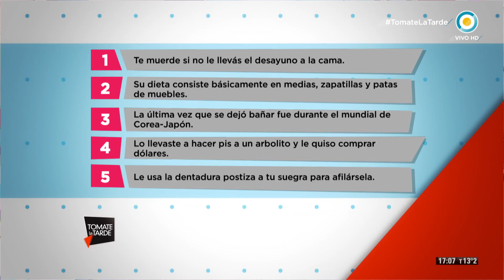Adiestramiento de mascotas en Tomate la tarde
Aprendemos algunos tips para la educación de nuestros perros.
- ¿Empezar por el sí o por el no?
- ¿Sirve el premio y el castigo de la conducta?
- ¿Cómo enseñarle a interactuar con las visitas de forma adecuada?
- ¿Cómo lograr que no haga sus necesidades adentro de la casa?
Además nos divertimos con trucos que podemos aprender todos en nuestras casas.

Programa emitido el 06 de mayo de 2016.